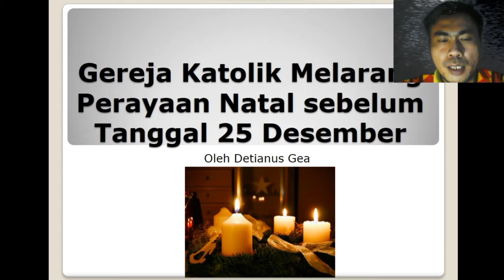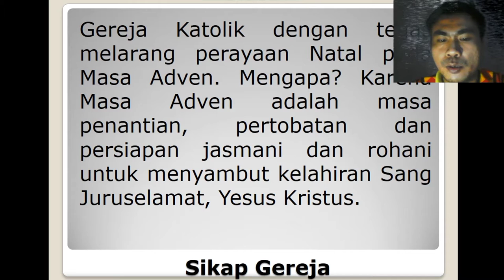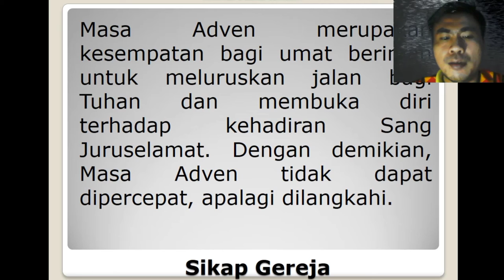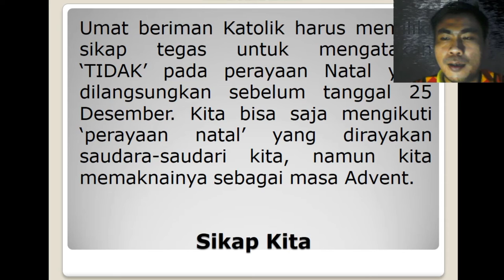Gereja Katolik Melarang Perayaan Natal Dimasa Advent